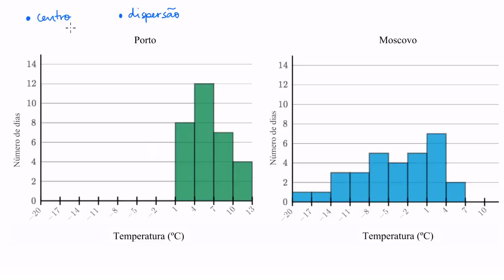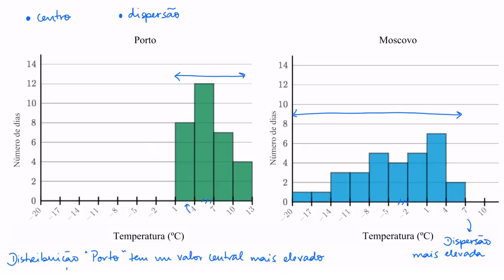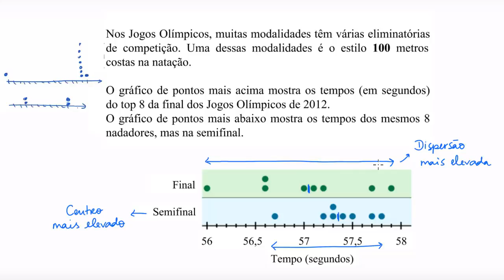Comparação de distribuições - Khan Academy em português (10º ano)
Vídeo original: Example: Comparing distributions